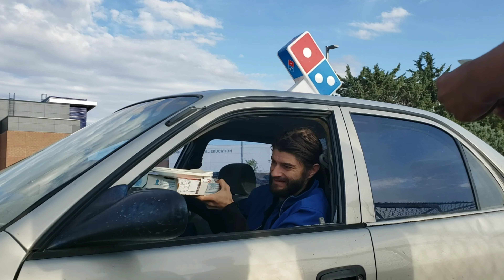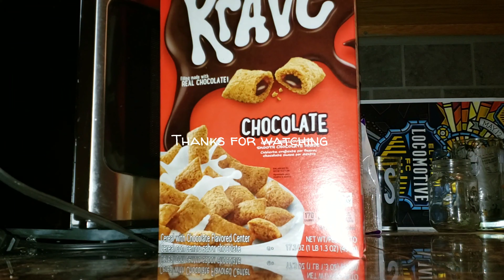Ordering pizza to the wrong address ( VLOG #1)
We accidentally ordered pizza to the wrong address

Justin's channel- supremeliljuiceyt